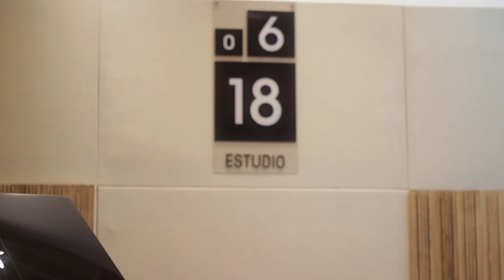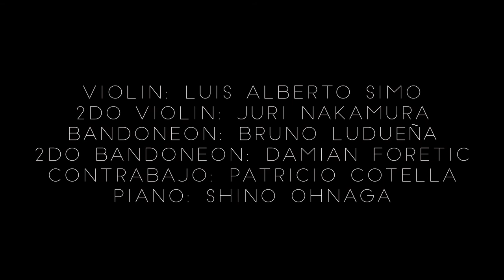【Tango】Francisco De Caro// Flores Negras// por Barrio Shino - versión sexteto -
Violín : Luis Alberto Simó
2nd violín : Juri Nakamura
Bandoneón : Bruno Ludueña
2nd Bandoneón : Damian Foretic
Contrabajo : Patricio Cotella
Piano, arreglo  : Shino Ohnaga
Tecnico : Fernando Richardo
Estudio : Estudio 0618 (Buenos Aires)
Video : Vivi de Rosa

✨💓🌸Álbum de música💓✨✨

⏩⏩⏩Pianiña

⏩⏩⏩Festejando

⏩⏩⏩Máscaras

✨Download & streaming Kotaro Studio information✨

⏩⏩⏩Healing 432hz Studio Ghibli masterpiece collection

⏩⏩⏩Healing 432hz World Masterpiece Theater

⏩⏩⏩432hz Bella Ciao / Casa de papel Piano Solo